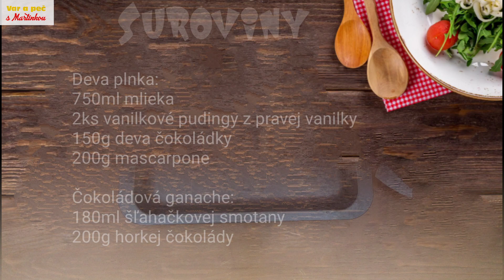Deva rezy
Video recept na Deva rezy - @Var a peč s Martinkou

Suroviny na Deva rezy:

400g sušienky Bebe

Čokoládová plnka:
750ml mlieka
3PL kryštalového cukru
2ks čokoládové pudingy s horkou čokoládou
80g horkej čokolády
200g mascarpone

Deva plnka:
750ml mlieka
2ks vanilkové pudingy z pravej vanilky
150g deva čokoládky
200g mascarpone

Čokoládová ganache:
180ml šľahačkovej smotany
200g horkej čokolády

Prajem Vám dobrú chuť 🍽️👩‍🍳😉

 @Var a peč s Martinkou